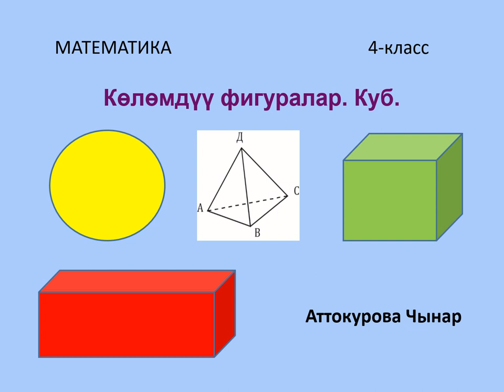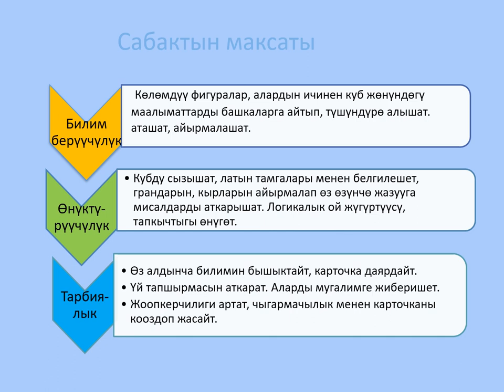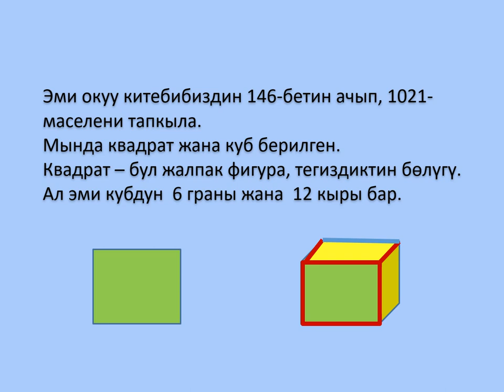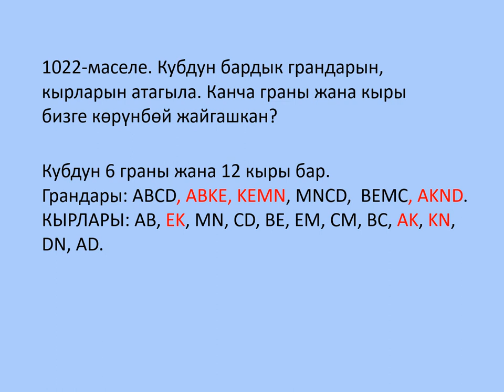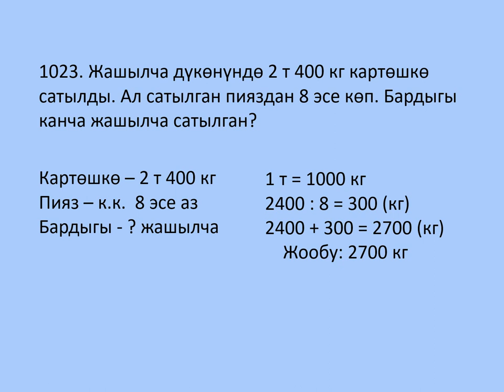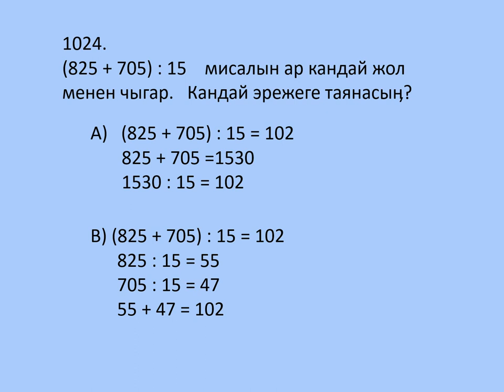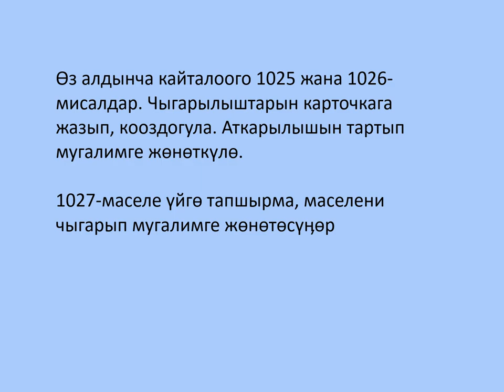Көлөмдүү фигуралар.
Окуучулар көлөмдүү фигуралар түшүнүктөрүнө ээ болот, алардын ичинен кубдун грандыры, кырлары туралуу маалымат алышат жана аларга карата мисалдарды аткарышат.